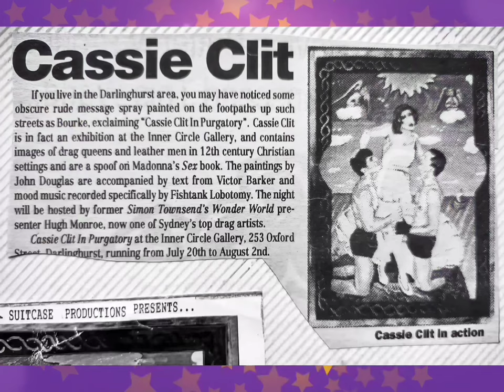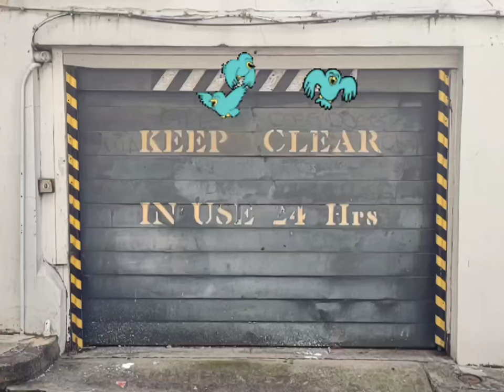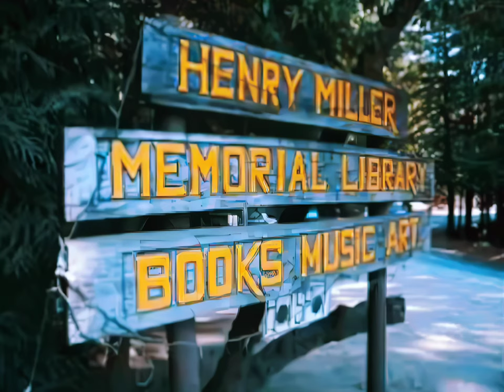John Douglas & Victor Barker radio interview 1993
John Douglas and Victor Barker @writervictor discuss their art exhibition Cassie Clit in Purgatory.

In 1993, artist John Douglas and writer Victor Barker collaborated on an art exhibition called Cassie Clit in Purgatory, held at Inner Circle Gallery, Oxford Street, Darlinghurst, Sydney. The exhibition was a provocative exploration of sexuality, drag culture, gender and spirituality.

In this interview, Douglas and Barker discuss the inspiration for the exhibition, their creative process, and the challenges of creating art that challenges social norms.

The interview was conducted on Radio 2000FM in Sydney in July 1993.